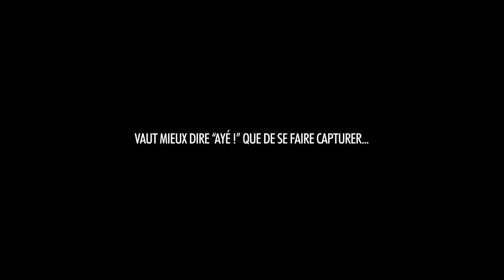BADNEWS #193 320 millions dans une décharge